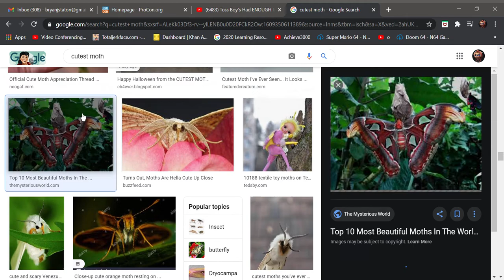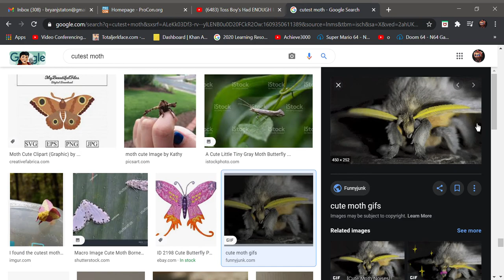Google + cute moths